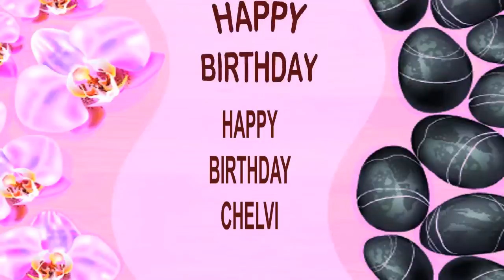Chelvi SPA - Happy Birthday